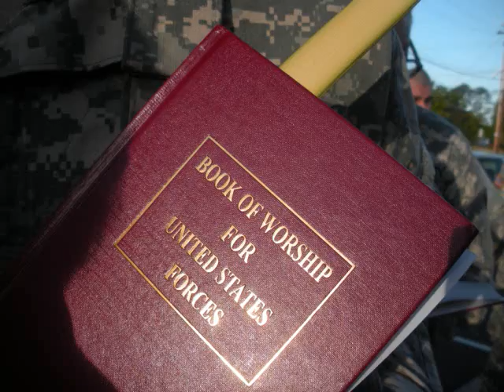Be What You are Becoming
Sermon delivered 26 Jun 2011 by Chaplain Steven G Rindahl at Chapel of Christ the King - Ft Jackson, SC.